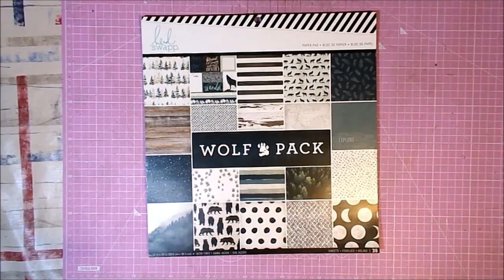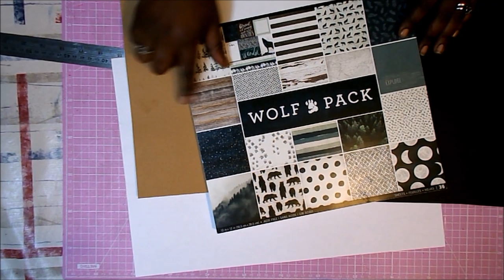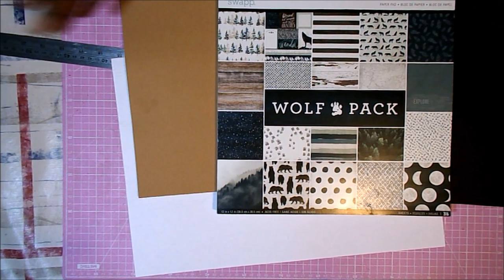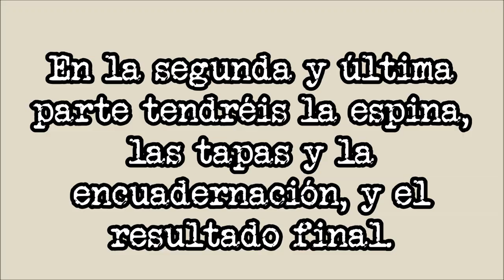Album Grande WOLF Heidi Swapp DIY TUTORIAL scrapbooking Parte 1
Hola 😊
Hoy os traigo la primera parte de dos de una pasada de álbum con papeles de Heidi Swapp. Sé que siempre digo lo mismo, pero es que es mi mejor álbum 😁!! Espero que os guste mucho, que os animéis a hacerlo, y que me apoyéis con muchas manitas arriba. Cuento con vosotras y vosotros. Muchas gracias y hasta pronto 😘,
Raquel

Colección
HEIDI SWAPP
WOLF PACK

Cartulina negra A3
Cartulina kraft A3
Cartulina blanca A3

Tabla de corte rosa
Tabla de plegado y plegadera
Buril
Cúter
Lápiz y goma
Regla metálica larga
Reglas metálicas pequeñas
Corner Chomper 1/4

Brocha de silicona
Pegamento Nuvo
Pegamento Tacky Glue
Pegamento Tacky Glue fuerte

Cordón yute verde
Tela de yute gris piedra
Eyelets We R

Gracias por la música a